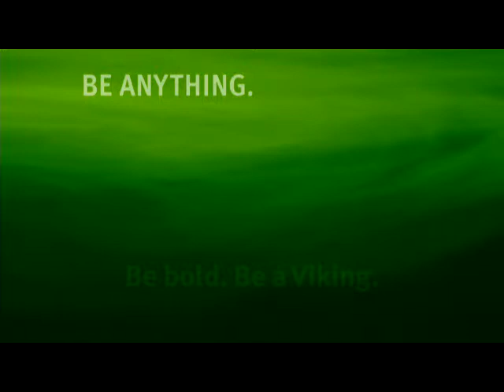Hudson Valley Community College - Be Anything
Producer/Director/Video Consultant/Post Production Editor for a series of 15 second TV spots for Hudson Valley Community College outside of Albany NY.  These commercials were produced in conjunction with smith and jones idea agency and also included my input/consultation on creative strategy and all post-production elements (music, SFX, GFX, editing, output).